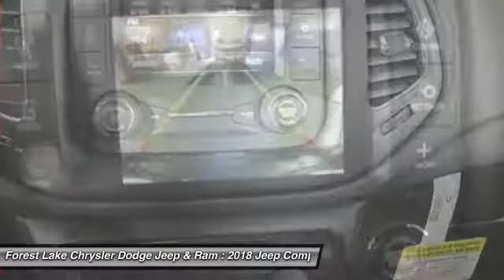2018 Jeep Compass Sport Forest Lake MN J18028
2018 Jeep Compass Sport

LIFETIME POWERTRAIN WARRANTY INCLUDED!* $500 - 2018 Retail Consumer Cash **CJ1. Exp. 09/05/2017